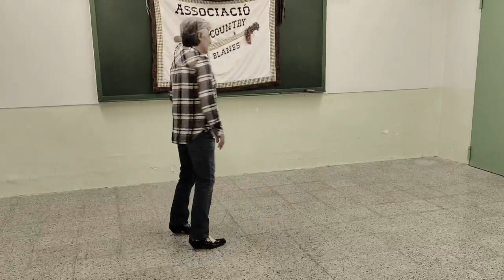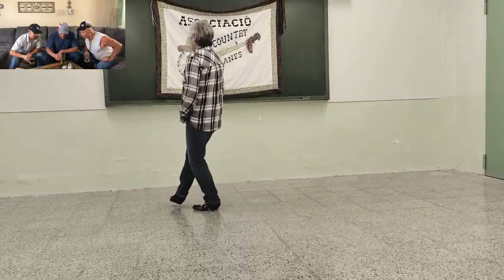Banister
Montserrat Soler
Country Blanes - Catalonia -EU
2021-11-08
Out Of Her Mind - Will Banister
single (2021)
64 counts , 4 wall , 1 TAG , 2 restarts
2nd sq only 32 counts & TAG
6th sq only 48 counts & restart
TAG after 2nd sequence.
Choreographed by Mercè Orriols